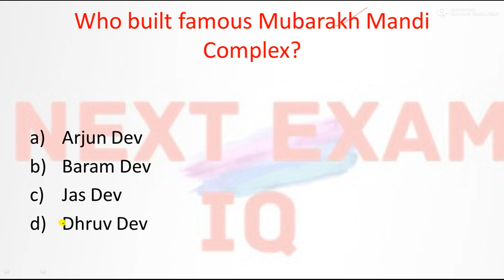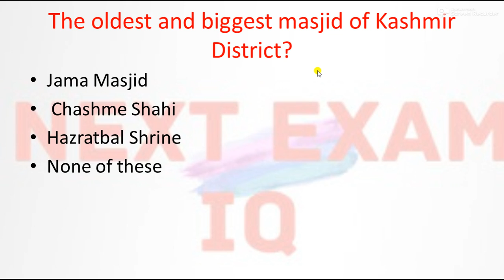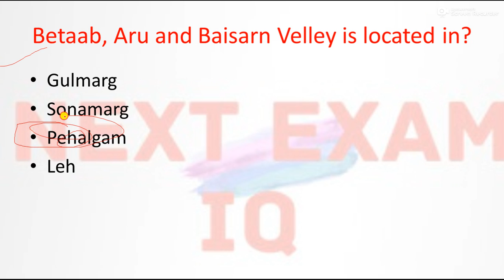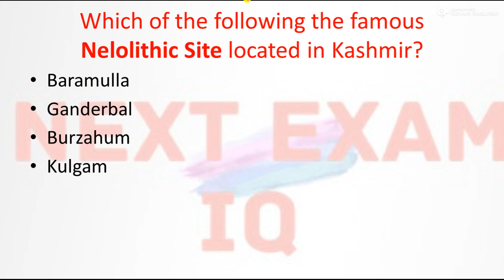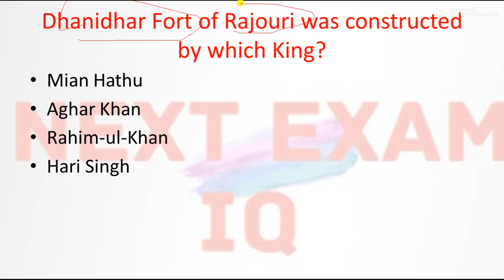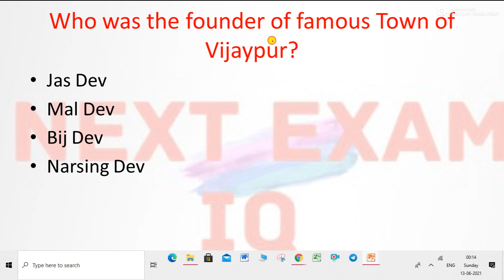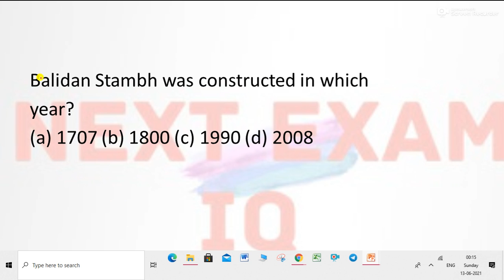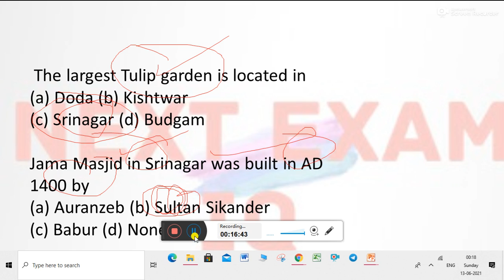LECTURE -01 | Crash Course for JKSSB FINANCE ACCOUNTS ASSISTANT 2021 || MCQ ON TOURIST DESTINATIONS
PDF IS AVAILABE IN OUR APP